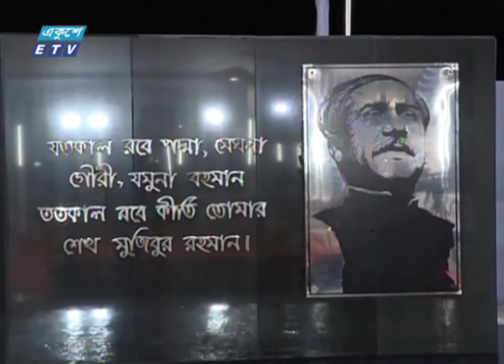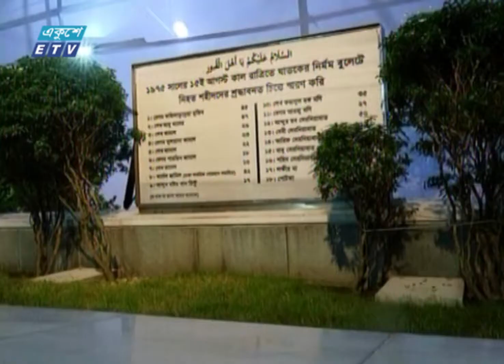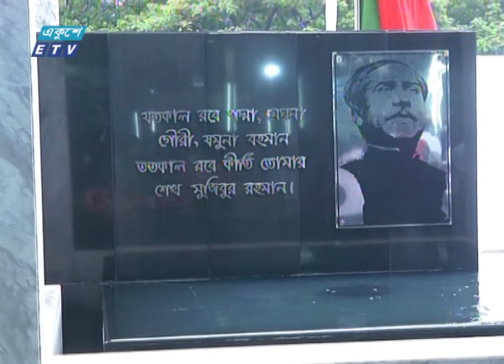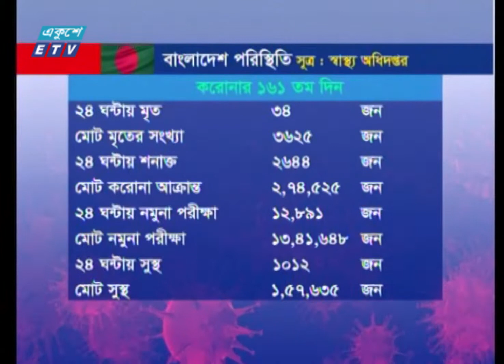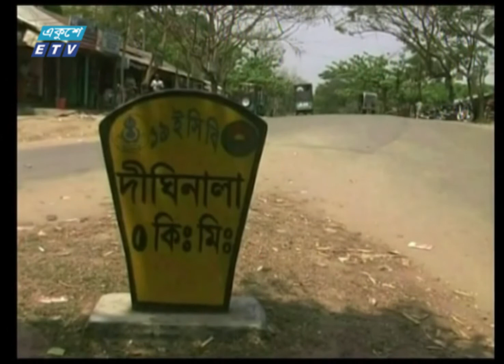06 PM News || সন্ধ্যা ০৬টা সংবাদ || 15 August 2020 || ETV News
সময়: 06 PM News || সন্ধ্যা ০৬টা সংবাদ || 15 August 2020

২০০০ সালের ১৪ই এপ্রিল এটি সম্প্রচার কার্যক্রম শুরু করে। টিভি চ্যানেলটির খবরে নতুনত্ব ও অভিনবত্ব থাকার কারণে দর্শকদের কাছে বিপুল জনপ্রিয়তা লাভ করে। দেশ বিদেশের সর্বশেষ খবর, নাটক, সিনেমা, ডকুমেন্টারিসহ নানা খবর ও বিনোদনমূলক অনুষ্ঠান প্রচারিত হয় একুশে টেলিভিশনে।